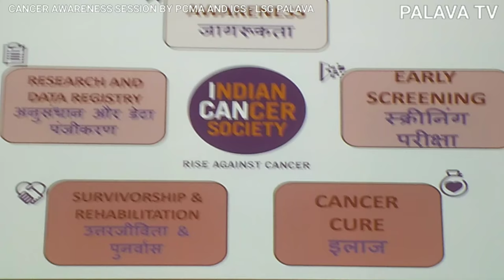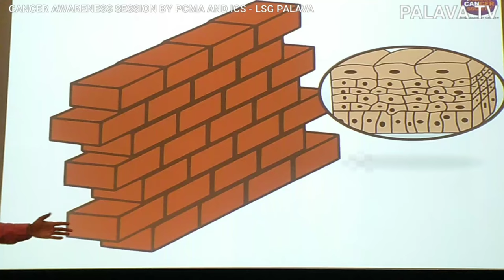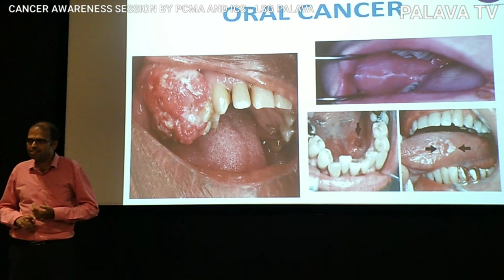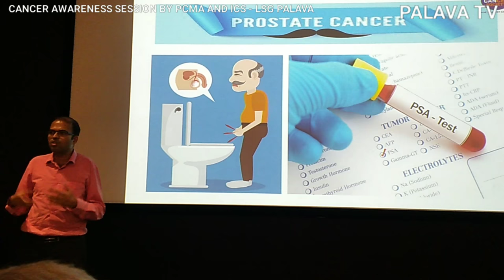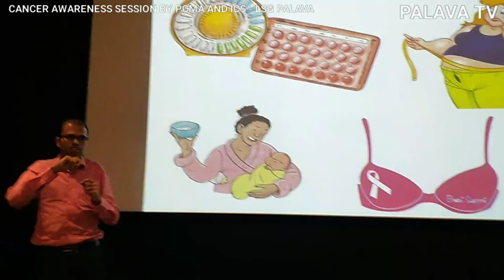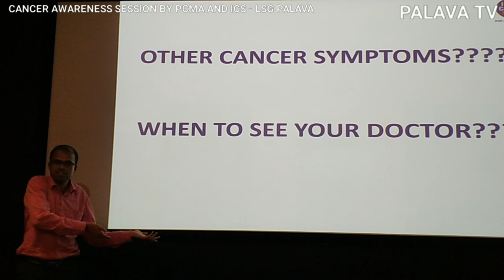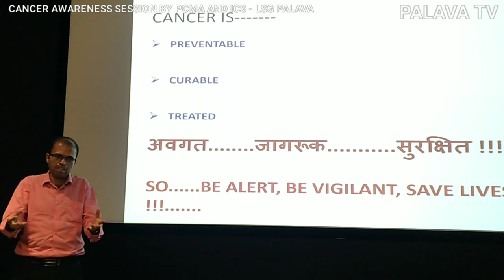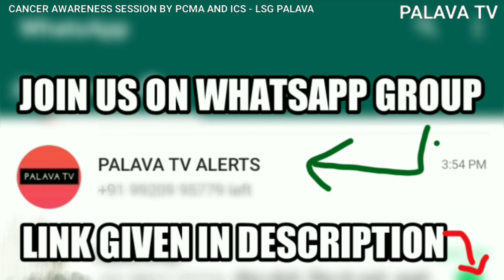LIVE PCMA AND INDIAN CAREER SOCIETY PRESENTS CANCER AWARENESS SESSION AT LSG BY PALAVA TV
LIVE BY PALAVA TV

PALAVA TV is first internet TV channel dedicated to PALAVA and it's nearby areas. Thanks to all the great PALAVIANS that we are planning to showcase some really interesting events in future.

This LIVE video stream is just for information and entertainment purpose. We have created this common platform for all PALAVIANS to enjoy most of the events and interesting things in and around PALAVA.

If you have suggestions for us then we are listening. If we feel the ideas, pics and videos received are interesting then we may put that on this channel.

Let us know what kind of videos or LIVE stream you would like to see. We will be doing more such LIVE streams of upcoming events in future.

If you like the video, let us know by giving a LIKE above and SHARE it with others so that they can get this EVENT journey too from the comfort of their homes (INTERNET TV), Office (LAPTOP) or while traveling (ON PHONES).

A quick preview of all the Ganpati Bappa Darshan from all parts of PALAVA including CASA BELLA, CASA BELLA GOLD, CASA RIO, LAKESHORE in s quick 5 minutes.